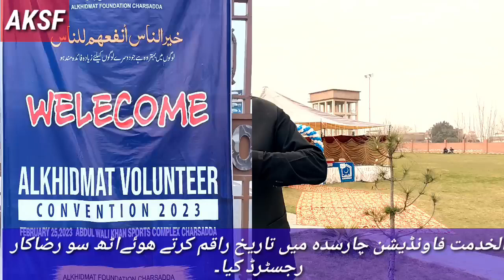الخدمت فاونڈیشن چارسدہ نے اٹھ سو رضاکا رجسٹرڈ کرنے کا دعوای کیا ھے ایک پروقار تقریب بھی منعقد کیا۔